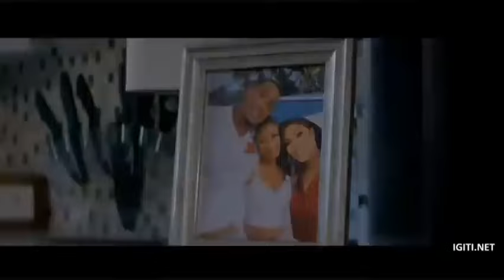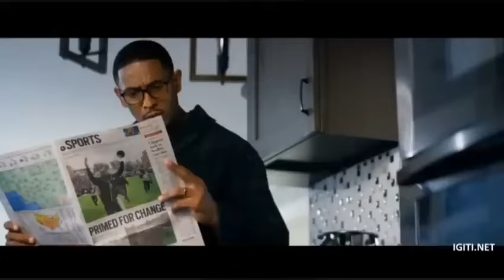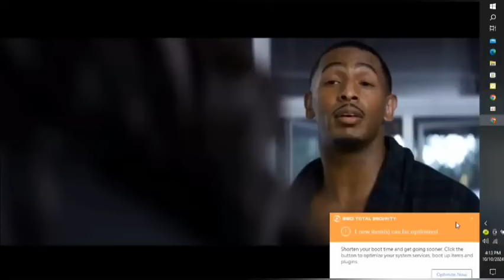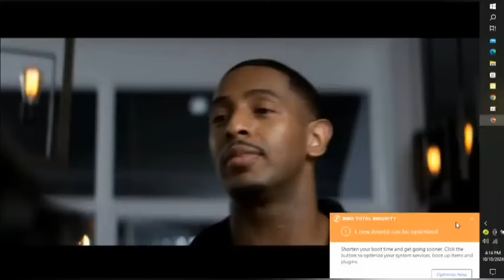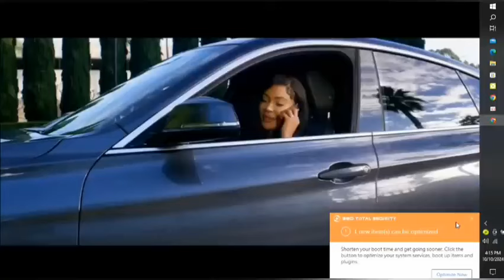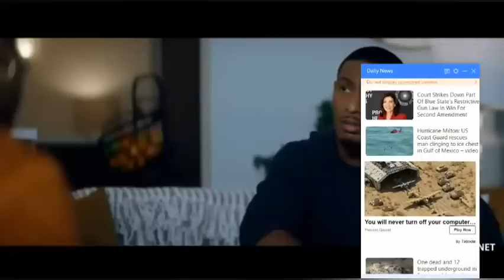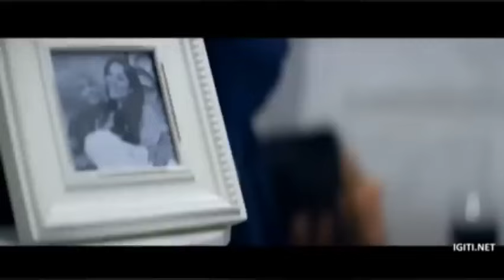AGASOBANUYE GASHYA IGIHINDE GIKUBITA BY ROCKY KIMOMO 2024